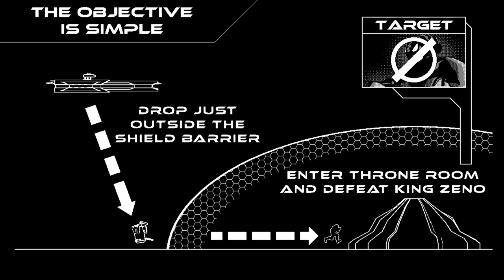Lanzamientos de Videojuegos en febrero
🌸Journey to the Savage Planet
🌸Control Ultimate Edition
🌸Ys IX: Monstrum Nox
🌸The Nioh Collection
🌸Re:ZERO -Starting Life in Another World- The Prophecy of the Throne
🌸Little Nightmares 2
🌸The Yakuza Remastered Collection
🌸Super Mario 3D World + Bowser's Fury
🌸Gal Gun Returns
🌸Fallen Legion Revenants
🌸Persona 5 Strikers
🌸Bravely Default II